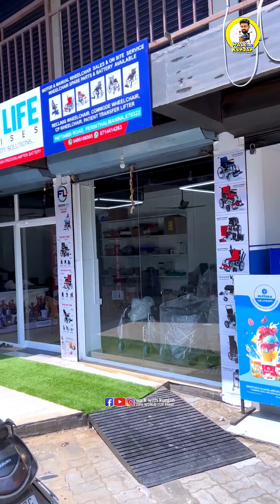ജീവിതത്തിൽ ആസിഫലിയുടെ ഏറ്റവും വലിയ ആഗ്രഹം നേടിയ ദിനം......😊❤️